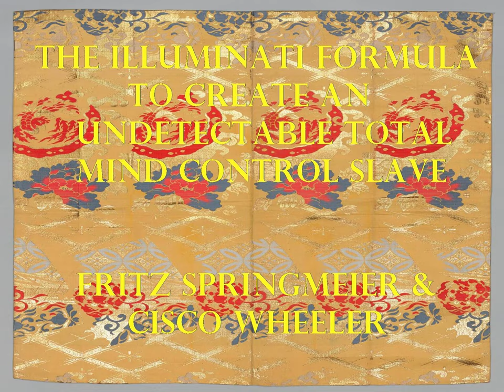Podcast 11 THE ILLUMINATI FORMULA TO CREATE ... by Fritz Springmeier and Cisco Wheeler